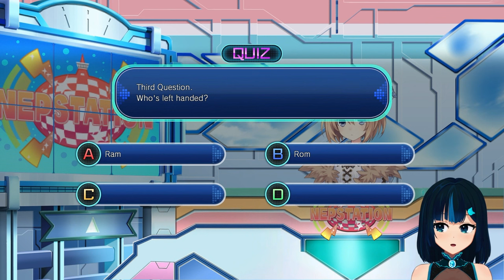[PS4] Answering questions and opening card packs. - Megadimension Neptunia VII #13